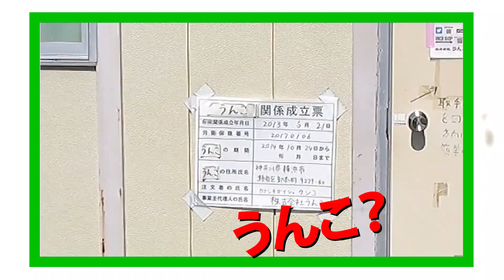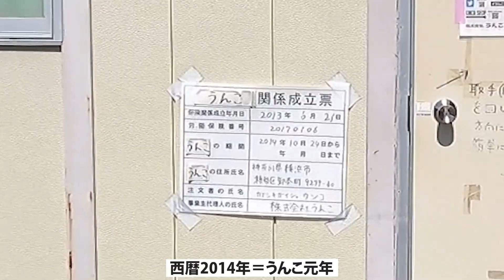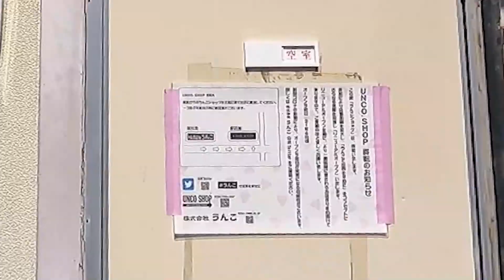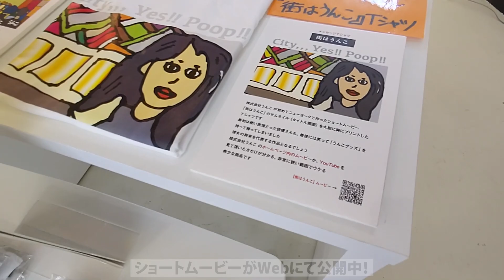小学生男児大歓喜！うんこ参りという新たなジャンルを開拓する！補給うんこ食も買える！【ロングライド】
サイクリングのルートを引いていたら、ふと目をつく会社名が会ったので少し調べて立ち寄ってみました。

株式会社うんこ

そこはうんこ愛に満ちた店員が、うんこグッズを販売する、うんこにまみれたうんこの聖地でした。

こんなにうんこうんこ言うのって35年くらい無かったんじゃないだろうか。

ちなみに、サイクリングのメインの目的は墓参りです。

▼今回お世話になったお店
‹UNCO.SHOP›
うんこグッズを製造・販売している株式会社うんこさん。
社員の人に「なぜ、こういった商売をしているのか？」と聞いてみたところ「好きだから」とのこと。
好きなことを仕事にしている美しい企業だと思いました。

Channel Name : SoundLogic Background Music